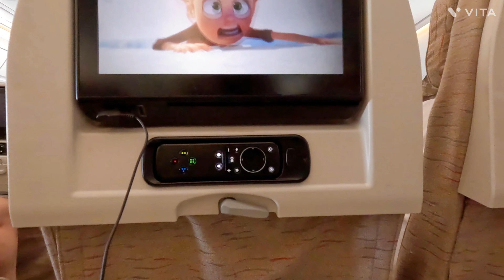프랑스.여행기.(ep1)